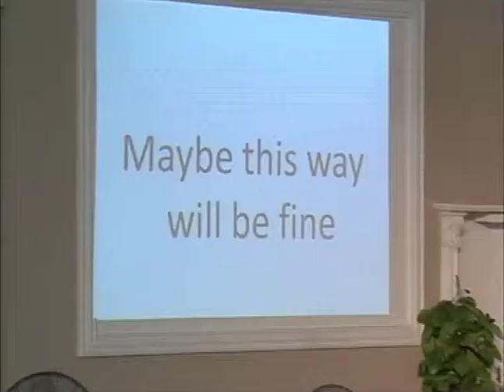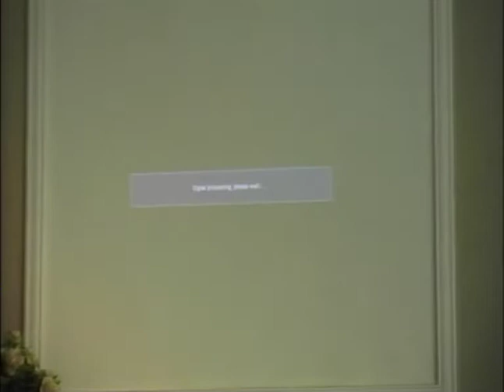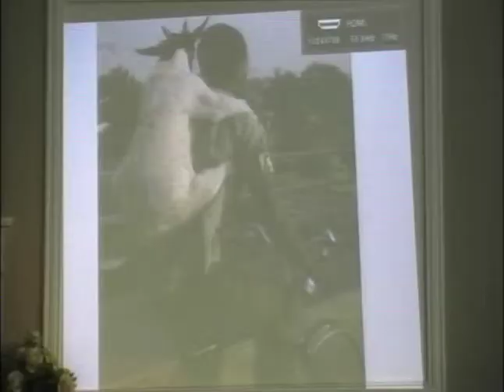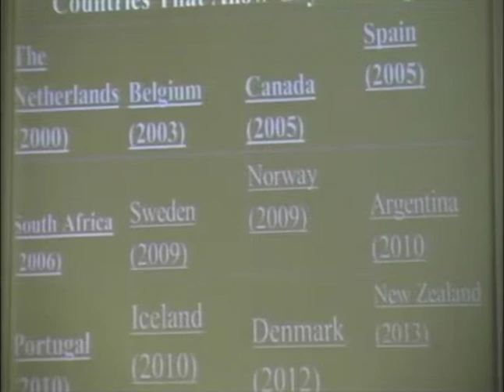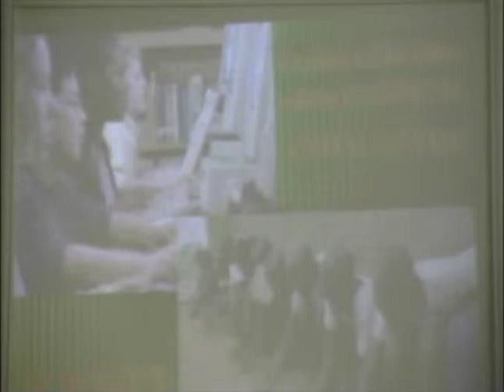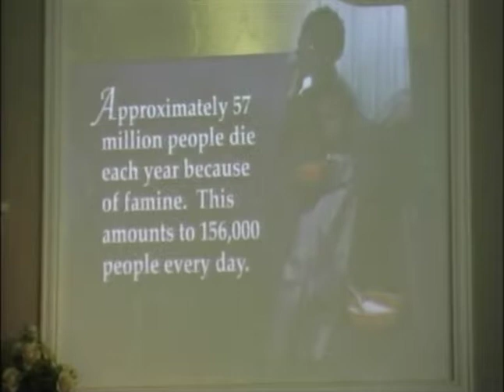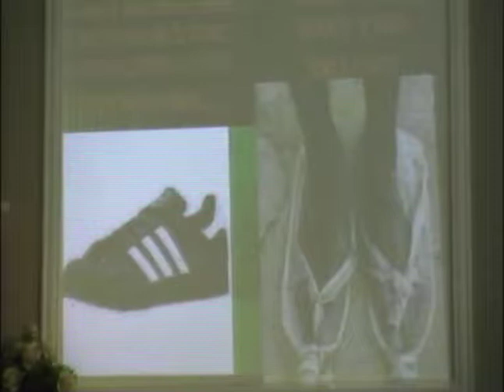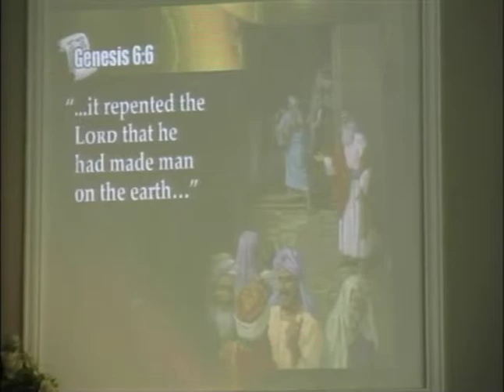In Times Like This: Pastor Abel Akinpelu